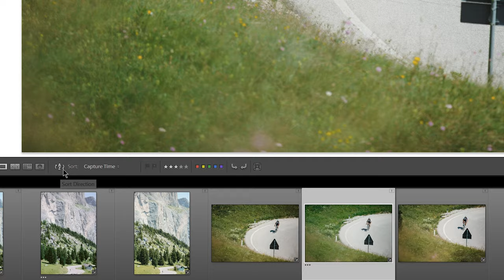Metti il TURBO al tuo workflow fotografico con un clic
Come selezionare le immagini in minor tempo? Oggi vi raccontiamo proprio com'è possibile ottimizzare il workflow fotografico. Cernitare e quindi scegliere le immagini più velocemente è possibile e basta un solo clic!

Il KIT 2019 di Ilaria & Andrea per i lavori fotografici ed i video su Youtube:

Grazie per aver visto il video! Se avete dubbi o curiosità scriveteci nei commenti, saremo felici di rispondervi!
Ilaria & Andrea